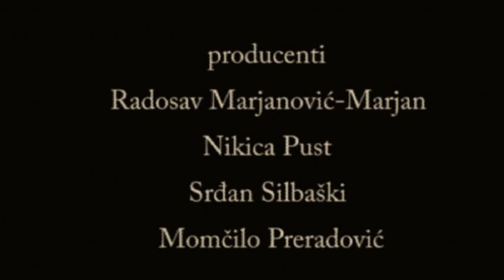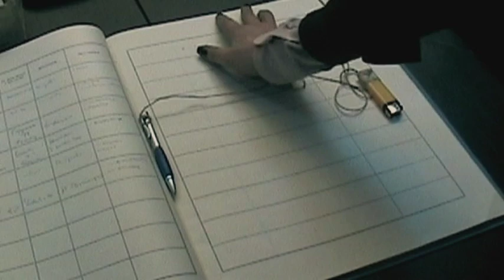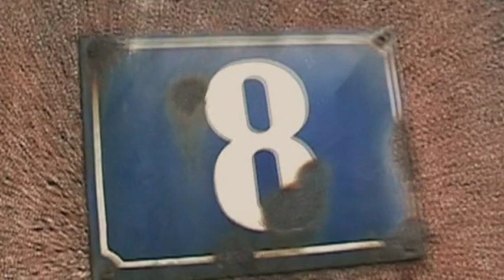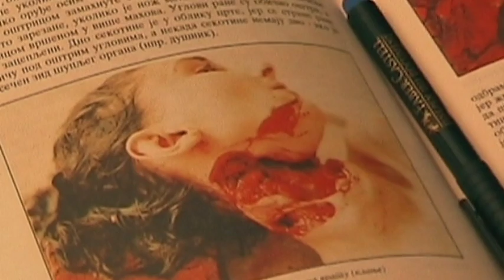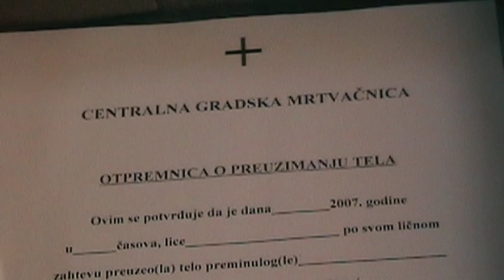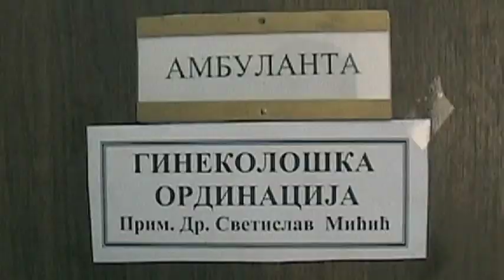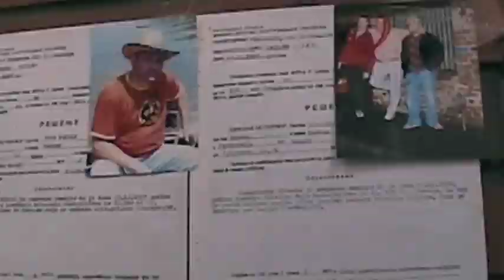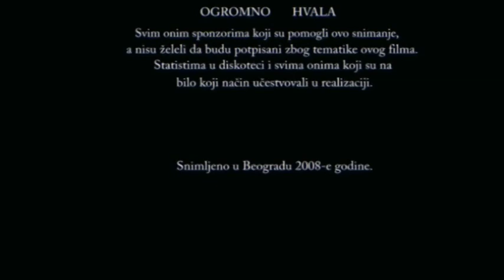FILM ZABRANJENA LJUBAV(Forbidden Love Movie)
Student medicine Uroš, zapošljava se u mrtvačnici. Devojka koju voli, izvršava samoubistvo i dolazi mu kao novi poslovni zadatak. Uvučen u vrtlog ludila i iskrivljenih strasti, donosi niz loših odluka, zbog kojih mu život dobija sasvim drugačiji izgled ...